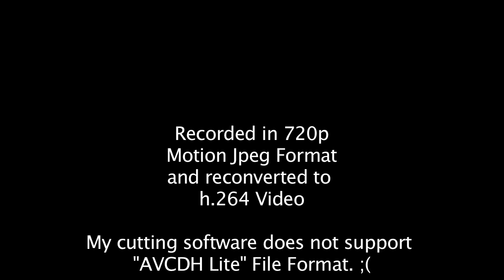Test Video Panasonic DMC-TZ10 720p Bicycle Tour in Hamburg